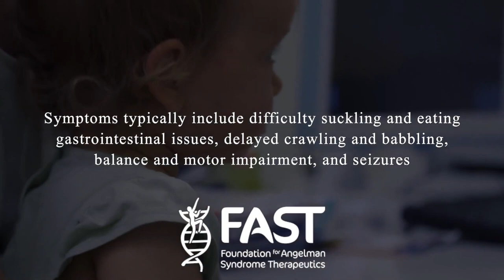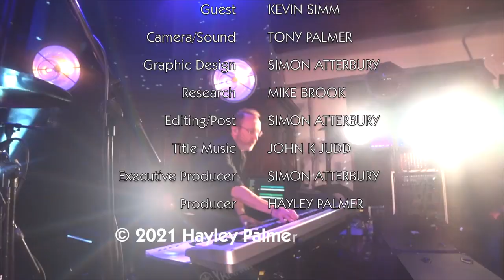Kevin Simm new lead singer of Wet Wet Wet on At Home With Hayley -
Hayley Palmer interviews The Voice winner and new lead singer of Wet Wet Wet Kevin Simm and play some of his and Wet Wet Wet's tracks.

Show first broadcast March 3rd 2021. Some music videos removed due to Youtube restrictions.

Song Chandelier
Artist Kevin Simm
Original recording Sia
Licensed to YouTube by PIAS (on behalf of Inertia Music); AMRA, LatinAutor - Warner Chappell, CMRRA, SOLAR Music Rights Management, LatinAutor, UNIAO BRASILEIRA DE EDITORAS DE MUSICA - UBEM, LatinAutorPerf, LatinAutor - SonyATV, Sony ATV Publishing, LatinAutor - UMPG, ASCAP, and 15 music rights societies

Song Love Is All Around (Live)
Artist Wet Wet Wet
With the Arnhem Philarmonic Orchestra at the 75th Bridge To Liberation Concert. Performed in front of 22,000 people at John Frost Bridge on 20th September 2019.

Song Wishing I Was Lucky (Live)
Wet Wet Wet perform their chart topping single 'Wishing I Was Lucky' live at Isle Of Wight Festival 2019.

Song When I Need You
Artist Kevin Simm
Original recording Leo Sayer
The State 51 Conspiracy (On behalf of TriStar records)

Song Stay Another Day - Charity Single
Artists Matt Johnson, Kevin Simm and John Adams

Information about the charities.
100% of all profits from the single will be split between these 3 amazing charities.

The NSPCC - is a wonderful charity who support anyone aged 19 years and younger that might suffer with loneliness, sexual or violent abuse. Christmas can be a very tough time for young people who live in house holds where they may feel afraid. You can find more information about the NSPCC and all the wonderful services it provides by visiting their
and their YouTube channel @NSPCC​

Claire House Hospice - which is based close to my home in the North West of England in a place called "The Wirral" is such an amazing charity that provides vital care and assistance to seriously ill or terminally sick children on end of life care. Losing a child must be one of the hardest things a person could go through and I can't even begin to imagine the pain they must feel. These families and their angels need vital support, care, medical treatment and specialist staff to help get them through this tough time. or find them on YouTube. @Claire House Children's Hospice​

Cure AngelMan - Most people have never heard of Angelman syndrome (AS), but scientists believe that AS has the greatest potential for being cured when compared to other neurogenetic disorders. This is why this charity is super important. It's the smaller charities that can sometimes get forgotten about and it's our duty as musicians to highlight them. Angelman syndrome (AS) is a rare neurogenetic disorder that affects approximately one in 15,000 people – about 500,000 individuals worldwide. Symptoms typically include difficulty suckling and eating, gastrointestinal issues, delayed crawling and babbling, balance and motor impairment, and seizures. One of the singers on the track "John Adams" has a nephew that suffers from AS and this charity is so personal and connected to his heart and family. or by visiting their YouTube channel @cureangelman

Song Julia Says (Live In Glasgow).